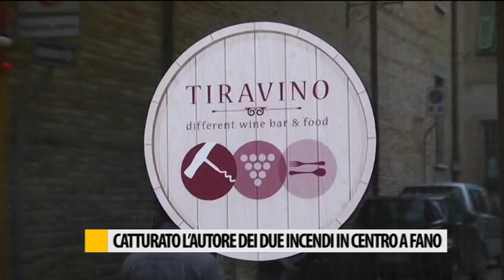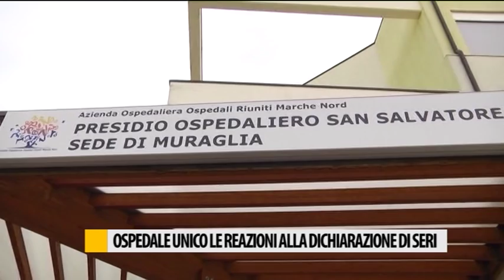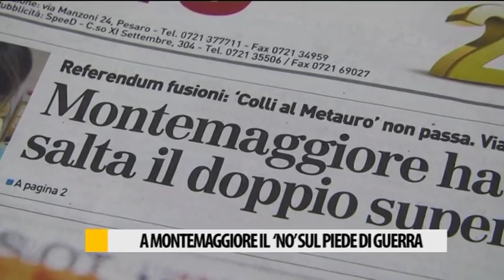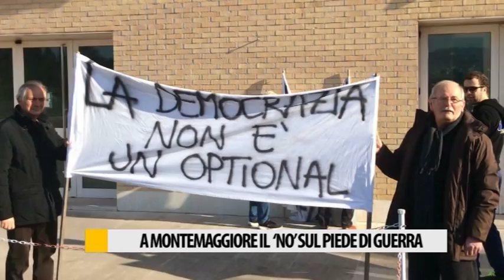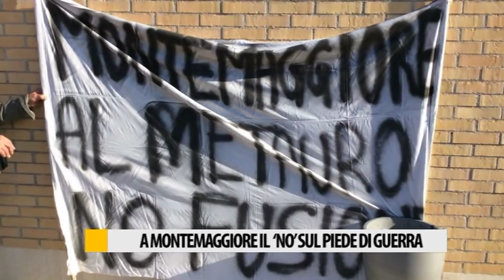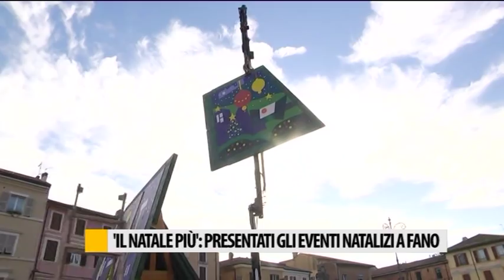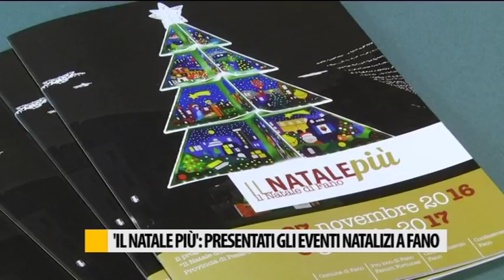Occhio alla NOTIZIA 22/11/2016